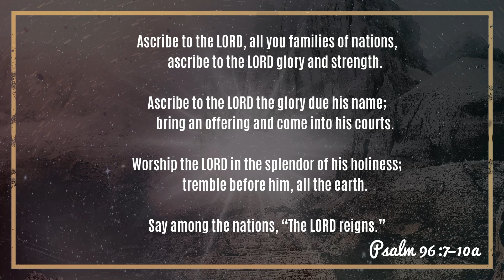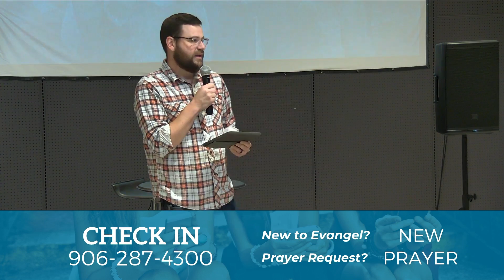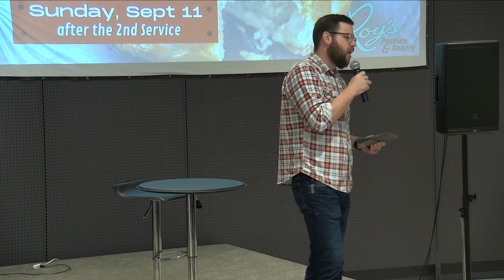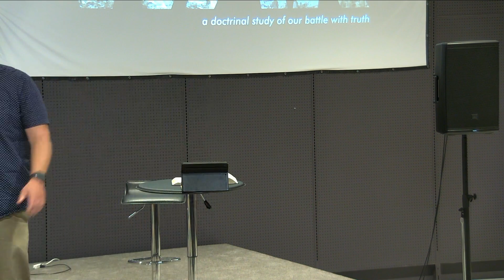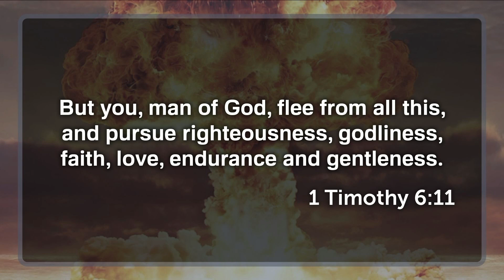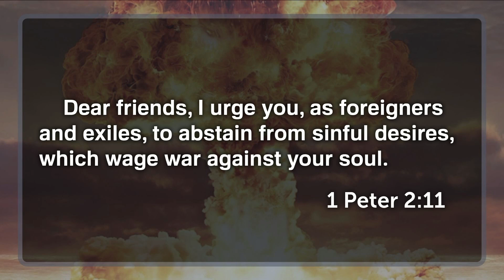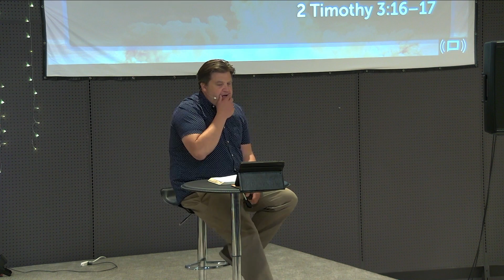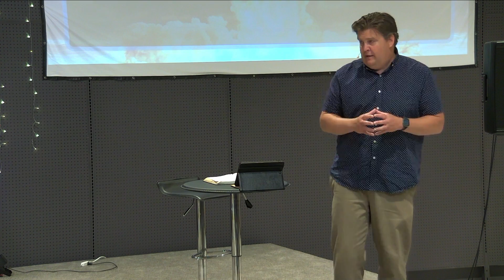Sunday Service - This Means War - Part 1: At War With Truth - August 21, 2022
There is a war going on all the time inside of us. There is a war that rages against our hearts, against who we are, and wants us to move away from the things of God. We are in a daily battle over truth, but if we don't realize it, we will lose the war.

Pastor Levi Matteson starts a new sermon series, This Means War, with a description of a key weapon to use in this spiritual battle.

The Scripture text is from 2 Timothy 3:16-17.